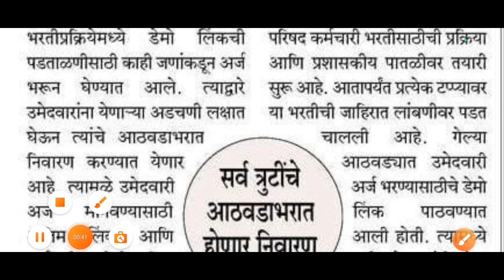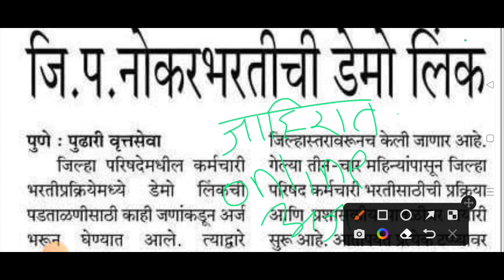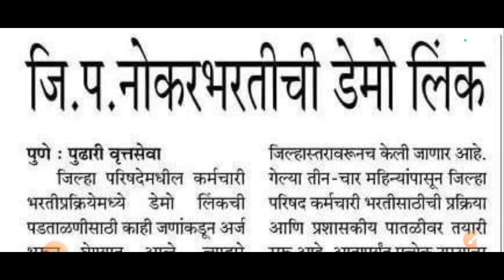जिल्हा परिषद भरती | डेमो लिंक Online अर्ज | टेस्टिंग झाली | जाहिरात येणार | zp bharti latest update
ZP Maharashtra Mega Bharti 2023: ZP Maharashtra (Zilla Parishad Maharashtra under Gram Vikas Vibhag) will announce new Recruitment to Fulfill the Vacancies For the “Group C posts” like Pharmacist, Laboratory Technician, Male Health workers (Arogya Sevak), Female Health workers (Arogya Sevika), Health Supervisor, Junior Engineer, Civil Engineering Assistant, Senior Assistant (Accounts), Anganwadi Sevika, Gramsevak, Senior Assistant, Junior Assistant, Extension Officer etc.. Eligible candidates are directed to submit their application online through this Website. Total 18939 Vacant Posts have been announced by ZP Maharashtra (Zilla Parishad Maharashtra under Gram Vikas Vibhag) Recruitment Board, Maharashtra in the advertisement 2023. As per the notice of the State General Administration Department Zilla Parishad Maharashtra bharti 2023 will be held by IPBS & Exam will conduct by IBPS online mode